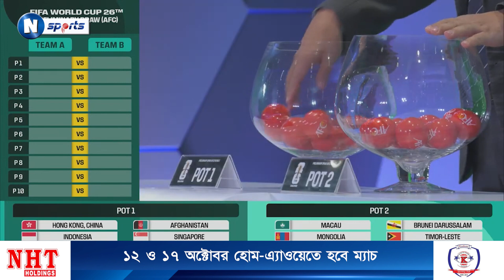বিশ্বকাপ ফুটবল বাছাইয়ে মালদ্বীপকে পেলো বাংলাদেশ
২০২৬ বিশ্বকাপ ফুটবল বাছাইয়ের প্রথম রাউন্ডে মালদ্বীপের মুখোমুখি বাংলাদেশ